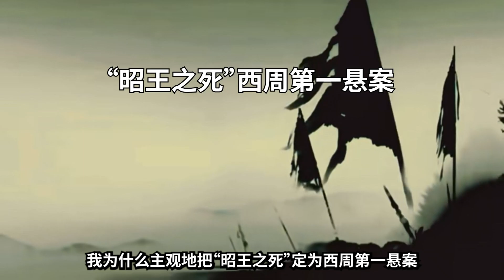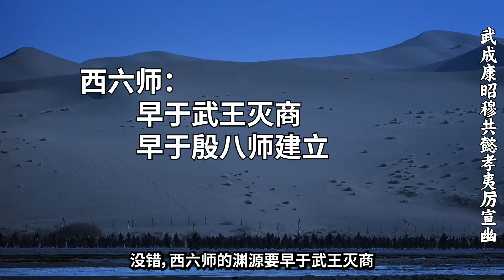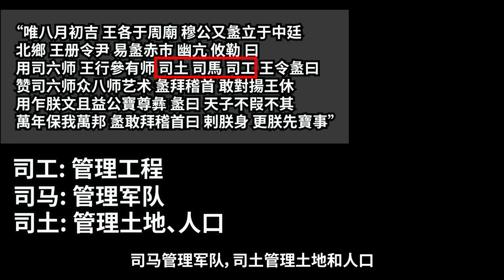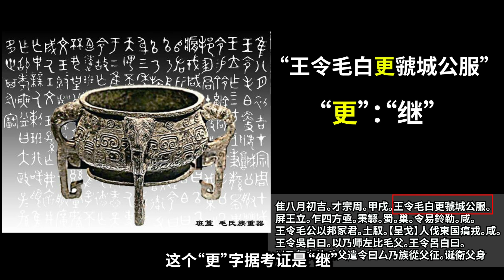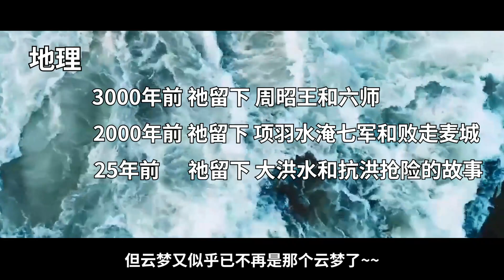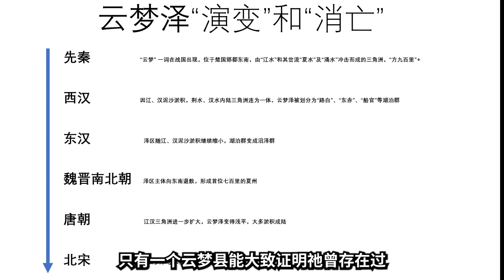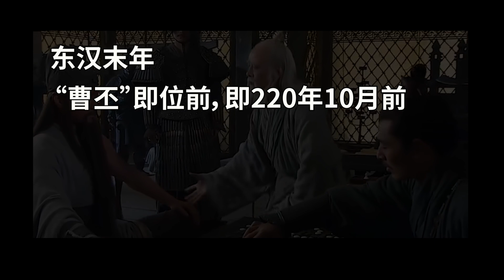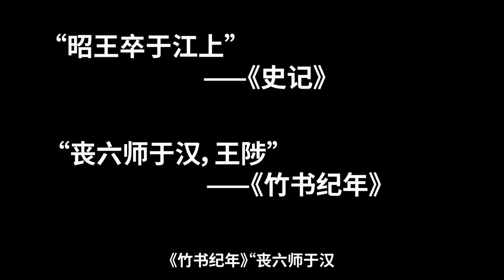丧“六师”是“西六师”还是“殷八师”？“昭王之死”是西周倒下的第一块骨牌？